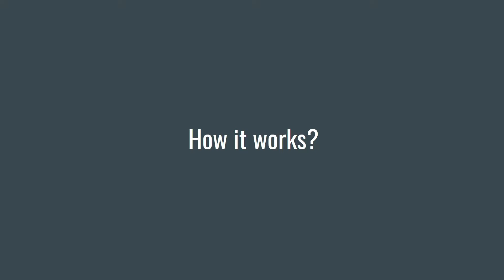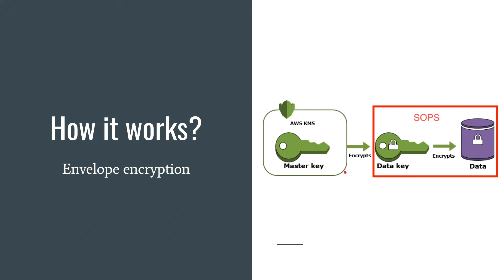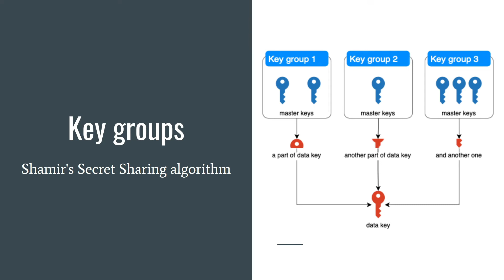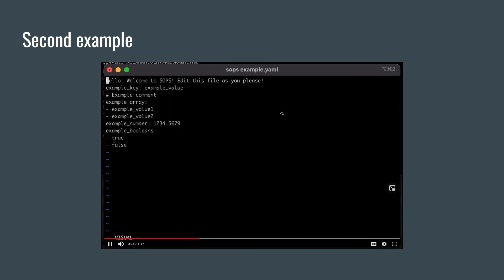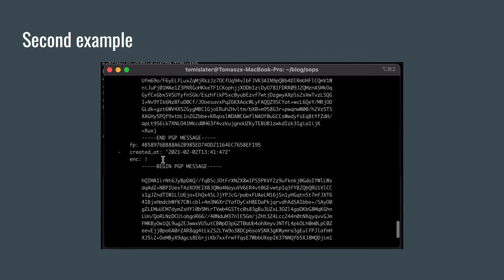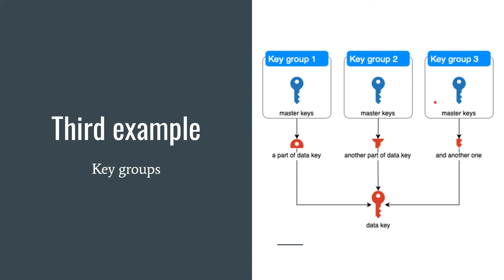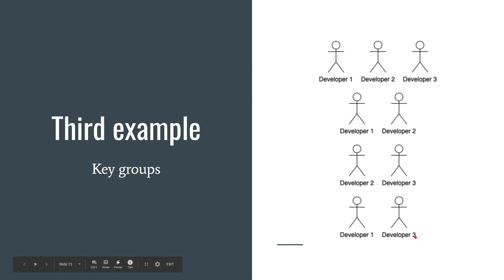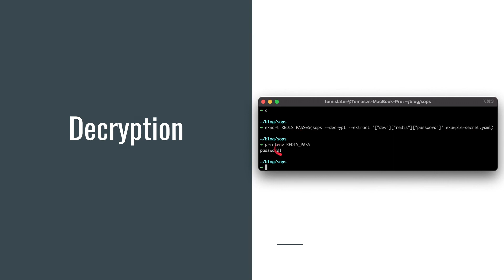Mozilla SOPS: Secrets OPerationS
Some basic stuff about SOPS

🎹 Music background:
Title: Nothing Else Matters
👨‍🎨 Artist: Mystery Mammal
💿 Album: Bulkhead 2

0:00 Intro
0:48 How it works?
1:48 Key groups
3:35 Key rotation
4:08 First example
5:10 Second example
7:02 Third example
9:05 Decryption
10:27 Outro